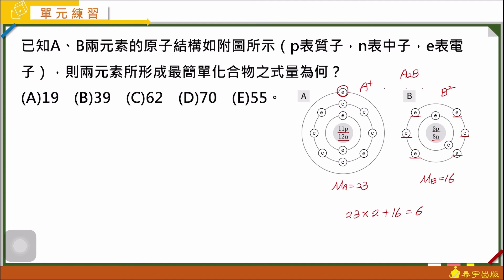高中化學(全) Great完全攻頂講義 動態解題（單元1-5 單元練習 單選2）泰宇出版．翔宇文化